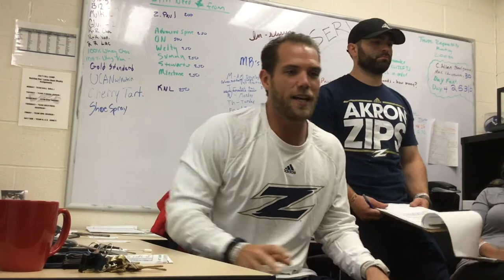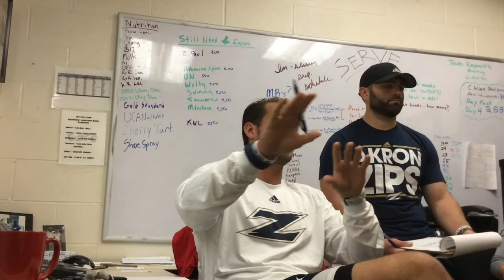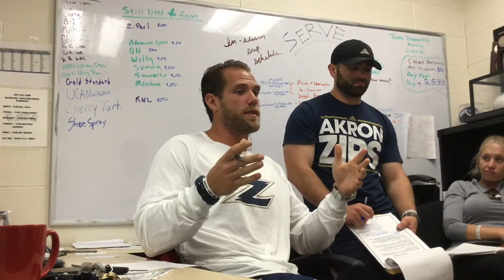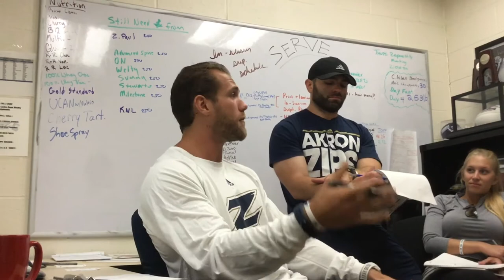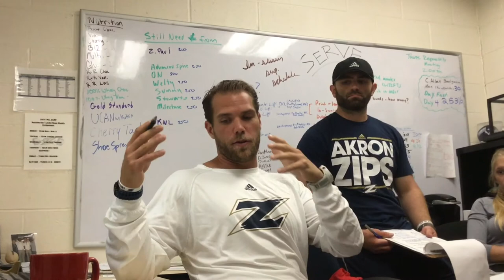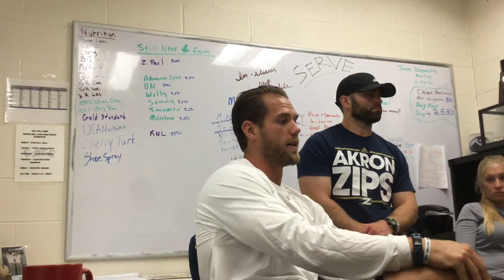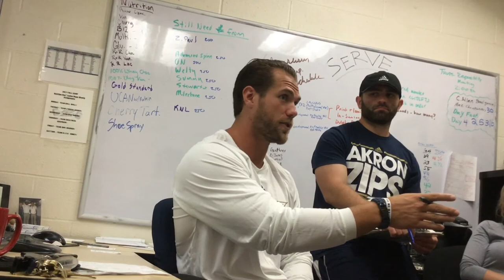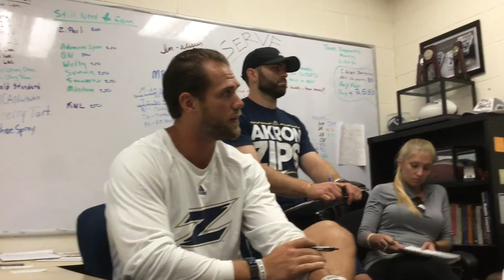The Curriculum: Matt Gildersleeve Ep. 5(ft. Marty Martens)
In this episode we get awesome insight from my first mentor in the field, Marty Martens. Coach Martens is the Director of Strength and Conditioning at East Kentwood High School in Grand Rapids, Michigan. He has a unique perspective because he has traveled all over the county and visited with the top strength and conditioning programs. This year alone he has been to 26 D1, or NFL weight rooms to visit with their staffs! Awesome knowledge in this episode!